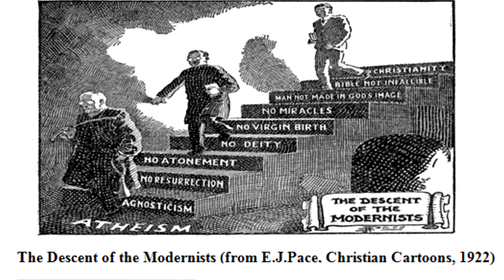WHY ST. THOMAS AQUINAS IS THE ANTIDOTE TO MODERNISM